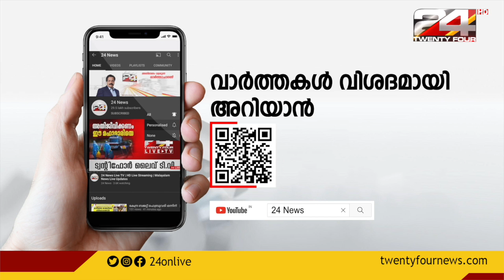വിദ്വേഷ പ്രസംഗത്തിൽ അറസ്റ്റിലായ പി.സി. ജോർജിന് പിന്തുണയുമായി BJP